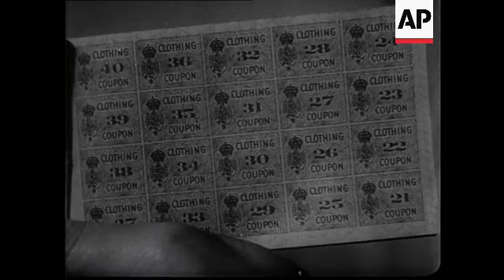Sensible Buying Trailer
(7 Dec 1942) Use your clothing coupons wisely and buy to last.